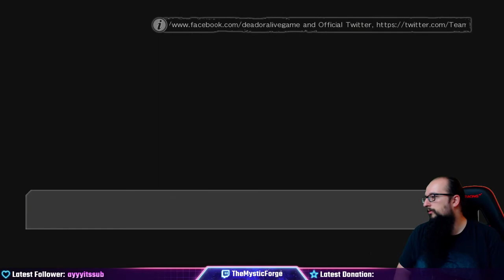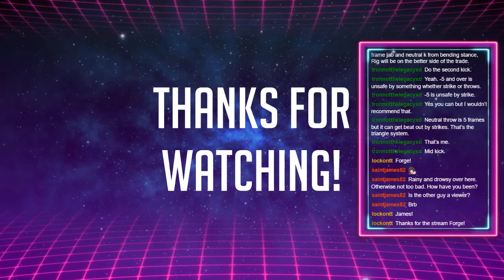Anti Rig Training | Full Livestream